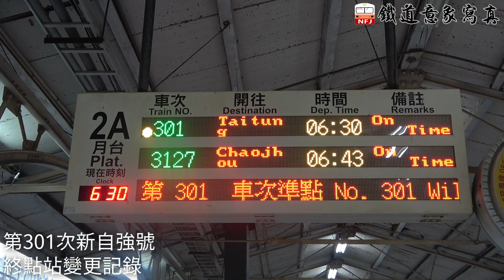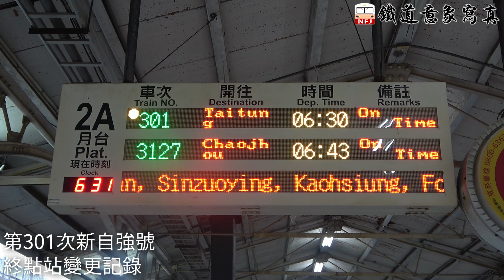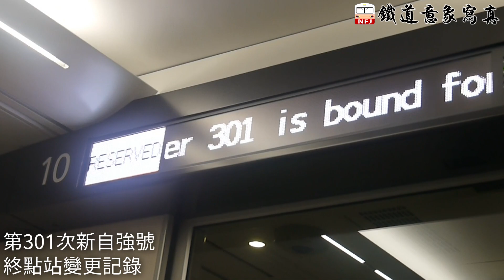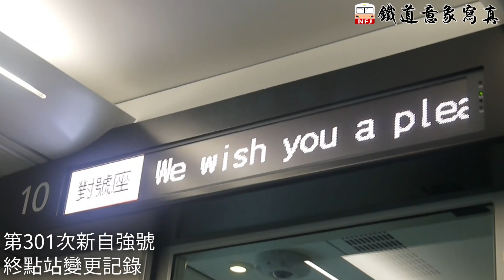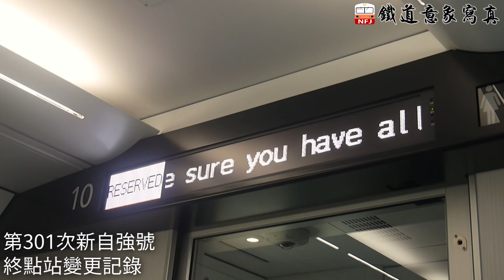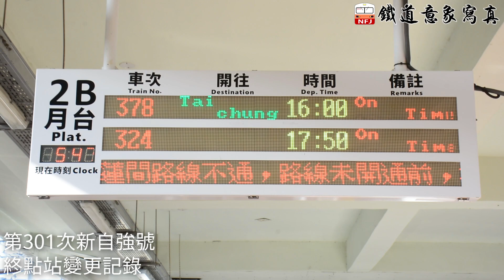【CLIP】第301次新自強號終點站變更紀錄 精彩剪輯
因受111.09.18花東地震影響
東里到玉里路線不通
臺東線部分線車停駛或變更終點
其中第301次新自強號由原先臺南開往花蓮
變更為臺南開往臺東